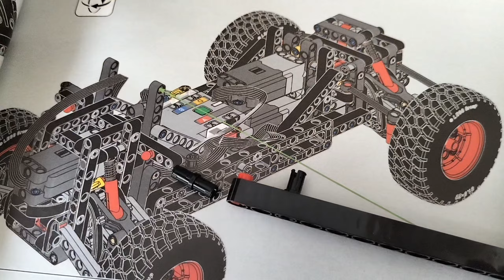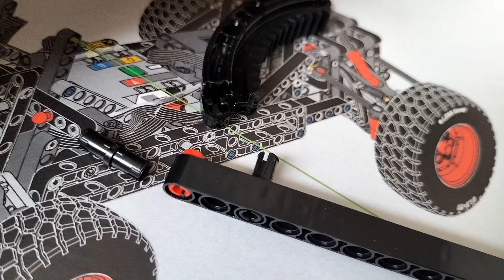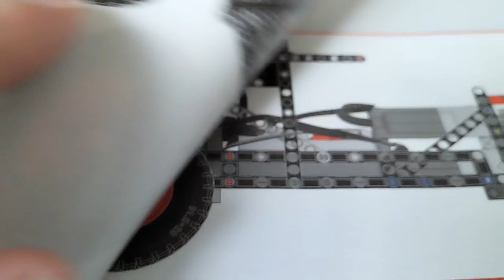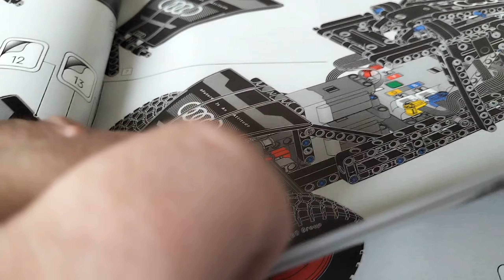Lego 42160 - Audi RS Q e-tron - Bauabschnitt 3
Set Hersteller: Lego
Set Name: Audi RS Q e-tron
Set Nummer: 42160
Teileanzahl: 914
Motorisierung: 3x L Motor, 1x Batteriebox

Hinweis: Smartphone mit Lego App wird zum fahren benötigt !